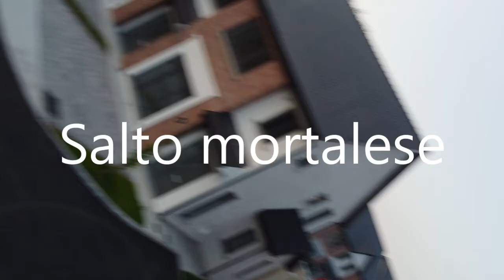DJI MINI 2 - BIRD ATTACK = Salto mortalese =)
I was attacked by a bird today while trying to film a new houses estate. I saw the bird flying around my drone and I moved a bit from him very low and waited till it goes and started again up but the bird comes back with an quick attack punch. I was shocked it recovered from this and made this stunt 360 degree rotation. Usually drone should turn off the motors when it is in a certain angle but I think it is only when it is for a set period of time. It didn't fell down. I am amazed 🙂